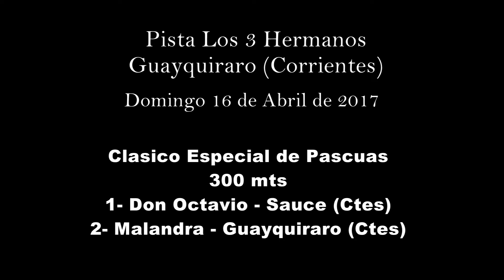MALANDRA (Guayquiraró Ctes) 16 de Abril de 2017